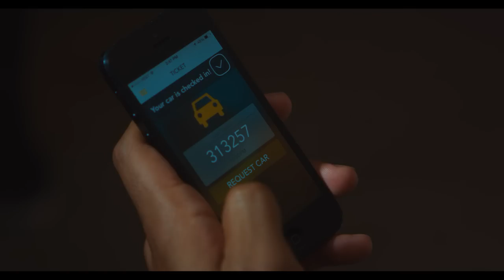The Abbey's Weho Dream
Featuring:  The Abbey Dancers, David Cooley, Manila Luzon, Murray Swanby, Colby Melvin, Rhea Litre, Steven Dehler, Pablo Hernandez, Andrew Christian, and more!

Directed by Brad Hammer